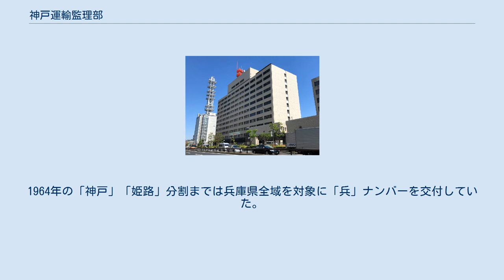神戸運輸監理部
中央区_(神戸市)
神戸運輸監理部（こうべうんゆかんりぶ）は、国土交通省の地方支分部局である運輸・交通に関する業務を担当する地方運輸局の分掌機関。
兵庫県神戸市に所在する。
 2002年（平成14年）7月1日、海運支局と陸運支局を統合して運輸支局を設置する組織改編が全国的に実施された際、兵庫県においては近畿運輸局兵庫陸運支局の統合先となるべき海運支局は存在せず、地方運輸局と同等の権能を有する神戸海運監理部があったため、神戸海運監理部に近畿運輸局兵庫陸運支局を統合させて、神戸運輸監理部が発足した。
 以上の経緯から、海事行政（海運・船舶・船員）においては地方運輸局と同等の行政権能を有するが、陸運行政（鉄道・自動車・観光）においては近畿運輸局の下位組織としての行政権能のみを有する。
このため、陸運部門に対しては「兵庫陸運部」という独自の表現が用いられている。
 姫路市に傘下の海事事務所および自動車検査登録事務所を置く。
 ここで交付されるナンバープレートは「神戸」ナンバーになる。
1964年の「神戸」「姫路」分割までは兵庫県全域を対象に「兵」ナンバーを交付していた。
 ここで交付されるナンバープレートは「姫路」ナンバーになる。